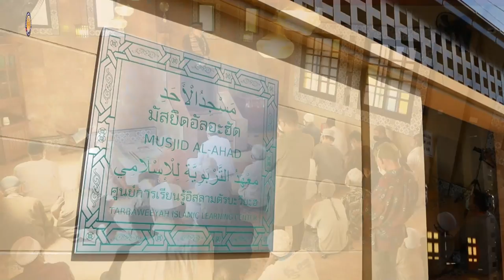AH 3396 ทำบุญอย่างไร...ให้ผู้ตายได้บุญแน่นอน โดย อาจารย์มัรฟู กลิ่นมาลัย